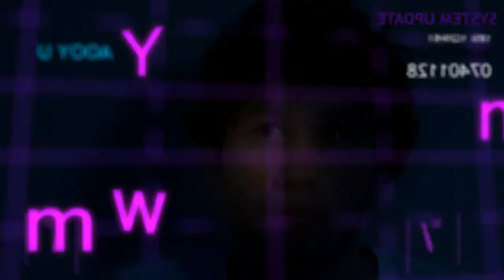Travis in the Hub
Another messing around video